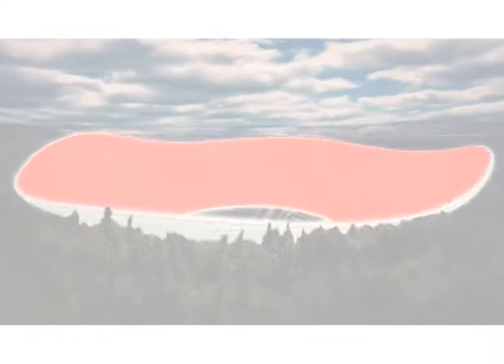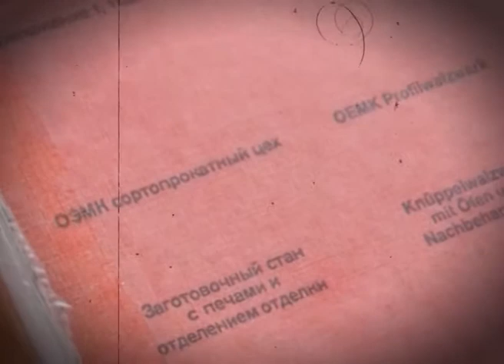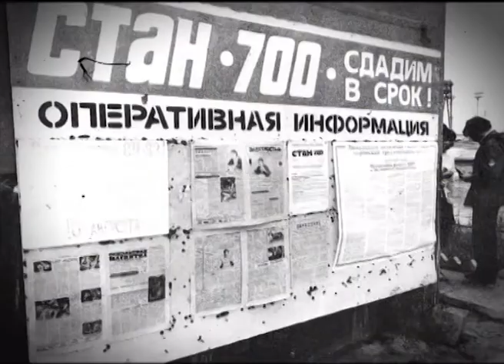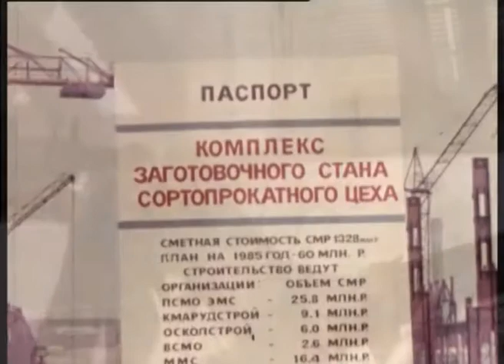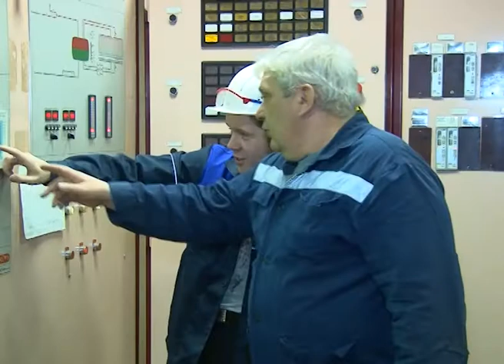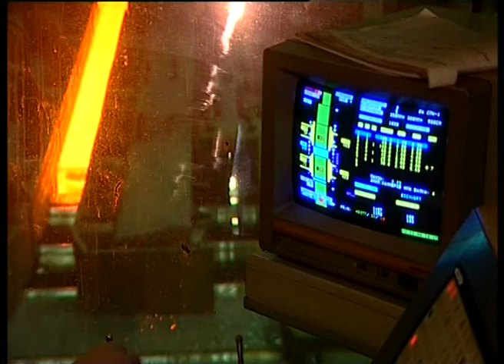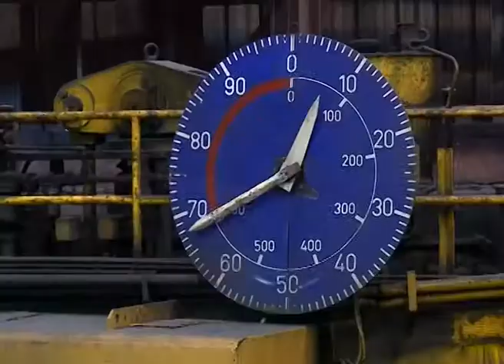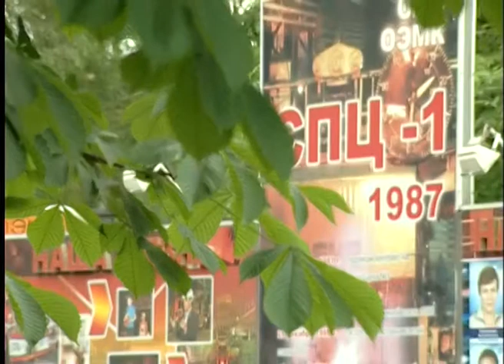Первому прокатному ОЭМК - 30 лет!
30 лет назад в апреле 1987 года на Оскольском электрометаллургическом комбинате был введен в строй сортопрокатный цех №1. В то время СПЦ-1 не имел аналогов в отечественной и зарубежной практике. Он был продуман до мелочей. Передовой, высокоавтоматизированный, выпускающий высококачественный металл для европейского и отечественного рынков. Его история – это продуманный путь от первого колышка до 50 миллионов тонн проката. История СПЦ №1 – это тридцать успешных лет полных важных и значимых событий.